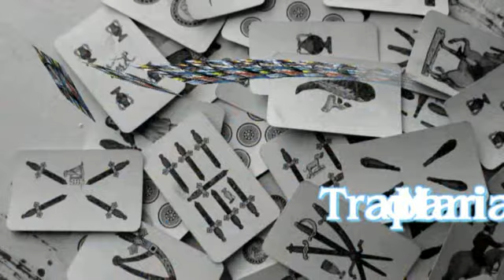Stranuamuri Sicilianu (((( La Maga Maria 3° puntata ))))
( SOLO MESSAGGI WHATSAPP ) Benvenuti nel canale ufficiale di Stranuamuri Sicilianu, una trasmissione di cuori solitari e nuovi talenti andata in onda nel lontano 2005 fino al 2018, qui troverete l'archivio generale della trasmissione che per alcuni anni ha fatto compagnia a molte persone tramite tv locali, dove rivedendosi, riuscivano a ridere e scherzare,  non pensando cosi'ai problemi della vita odierna che li affliggevano,in questo canale troverete molte interviste di cuori solitari che a suo tempo cercavano l'anima gemella, troverete uomini e donne che si esibivano in svariate cose per avere un po' di visibilita', annunci vari e provini di nuovi talenti, e' doveroso da parte mia ricordare a tutti voi che, nelle numerose interviste che vedrete non sara' piu' possibile contattare nessuno dei suddetti, poiche' essendo state registrate molto tempo fa, la maggior parte degli intervistati ha trovato felicemente l'anima gemella, quindi nel pieno rispetto delle persone ospiti del programma, siete pregati dall'astenervi nel chiamare chiunque vedrete intervistato. Rimane quindi un archivio generale dove chiunque possa rivedersi e pensare a quei favolosi anni passati! Inoltre Se volete rivedere qualche intervista particolare potete richiederla tramite i commenti e cercheremo di fare il possibile per trovarla e metterla in rete.  Riguardo invece alle nuove interviste, per ricevere  ulteriori informazioni potete mandare un messaggio tramite WhatsApp al numero 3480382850. ( NON CHIAMARE PER VIA CELLULARE PERCHE' NON POSSIAMO RISPONDERE ) SOLO MESSAGGI WHATSAPP.